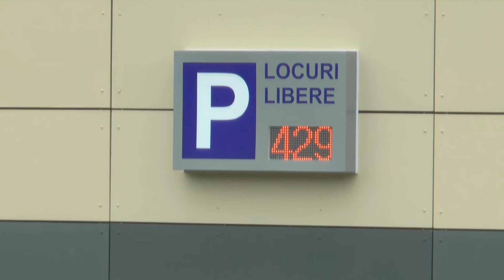Parcarea supraetajata din Poiana Brasov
Descriere tehnică:
Locuri parcare autoturisme = 434 locuri (din care 16 locuri persoane cu dizabilităţi),
Nr. locuri de parcare subsol = 102 locuri, din care 16 persoane cu dizabilităţi,
Nr. locuri de parcare terasă  = 112 locuri
Nr. locuri de parcare demisol = 112 locuri
Nr. locuri de parcare parter = 108 locuri
Locuri parcare biciclete (la exterior) = 140 de locuri
Locuri parcare transport public - microbuze (la exterior) = 7 locuri
Locuri parcare transport public - autobuze (la exterior) = 2 locuri
Locuri parcare autocare (la exterior) = 6  locuri

Descriere:
Accesul se face în zona parter, atât pietonal, cât şi auto prin două porţi de intrare, iar ieşirea se face la nivelul subsolului. Zona tehnică asimilată terminalului cuprinde:
- zona acces pietonal pentru public, dotată cu grupuri sanitare, zonă de aşteptare, la intrare şi ieşire, şi un lift adaptat persoanelor cu dizabilităţi.
- zona tehnică: automatizarea accesului şi ieşirii, sistemele de plată, supraveghere video, comunicaţii, sistem de detecţie şi stingere incendii, control iluminat etc.
- taxarea se poate efectua automat sau cu operator.

Proiectul cuprinde şi o staţie de autobuz a viitoarei linii care va asigura transportul public către şi dinspre Poiana Braşov. De asemenea accesul turiştilor către staţiune se va putea face si cu microbuze, care vor asigura accesul direct la principalele puncte de interes ale staţiunii.